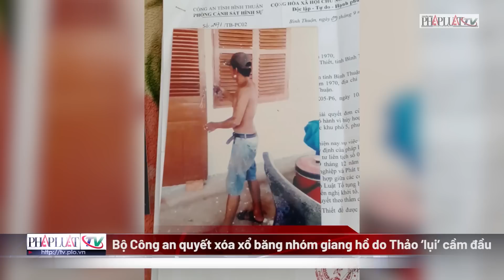Băng Thảo ‘lụi’ từng bị đề nghị lập chuyên án điều tra? | PLO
PLO | Những năm gần đây, tỉnh Bình Thuận nổi lên nạn giang hồ ngang nhiên chiếm đất, gây bất ổn, điển hình là băng Thảo ‘lụi’ vừa bị Bộ Công an phối hợp với Công an tỉnh Bình Thuận triệt xóa. Trước đó, công ty Đại Thanh Quang (trụ sở tại TP.HCM) gần 2 năm gửi đơn kêu cứu, tố cáo khẩn cấp khắp nơi về việc dự án khu du lịch nghỉ dưỡng phức hợp King Sea tại xã Tiến Thành (TP Phan Thiết) do doanh nghiệp này làm chủ đầu tư, bị nhóm người của ông Nguyễn Văn Thảo (hay thường gọi là Thảo “lụi”) ngang nhiên bao chiếm đất. Riêng UBND TP Phan Thiết đã nhiều lần có văn bản chỉ đạo, thậm chí đã yêu cầu Công an TP “xác lập chuyên án điều tra liên quan đến lấn chiếm đất đai, gây rối an ninh trật tự” xảy ra tại xã Tiến Thành, song chỉ đến khi Cục CSHS - C02 Bộ Công an vào cuộc điều tra băng Thảo ‘lụi’ mới bị triệt xóa.